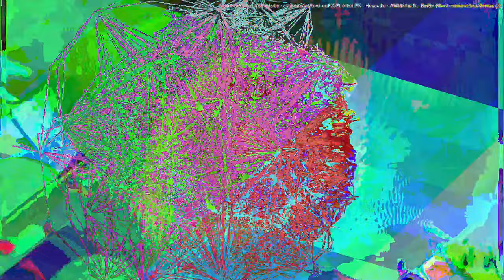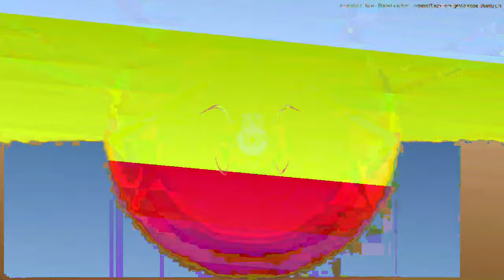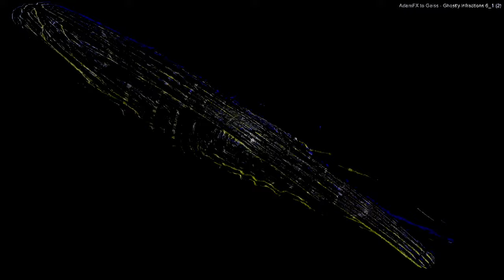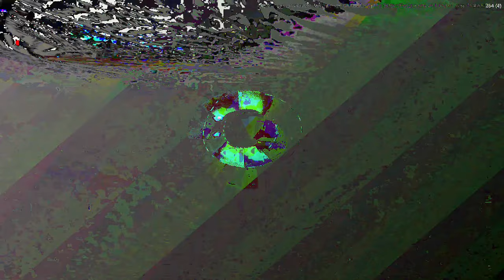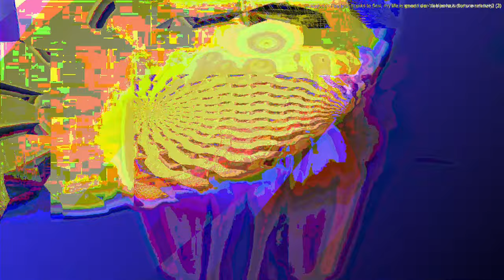[EPILEPSY WARNING] Movie 23 08 07 16h28m48s